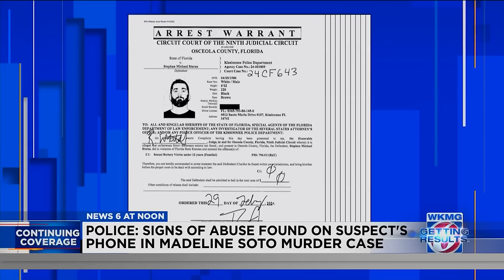Signs of abuse found on suspect's phone in Madeline Soto murder case, police say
New documents show Stephan Sterns, the prime suspect in the disappearance and death of 13-year-old Madeline Soto, may have been sexually abusing the child for years, according to Kissimmee police.